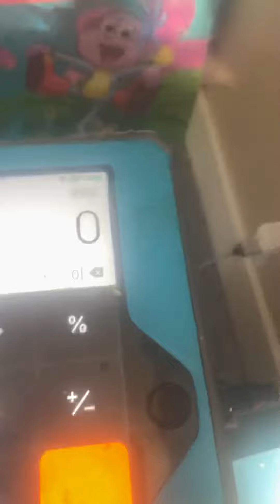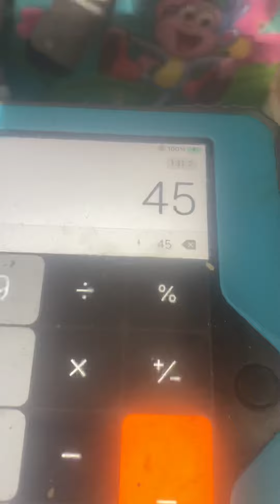Numberblocks Band Ninths 19 !!!!!